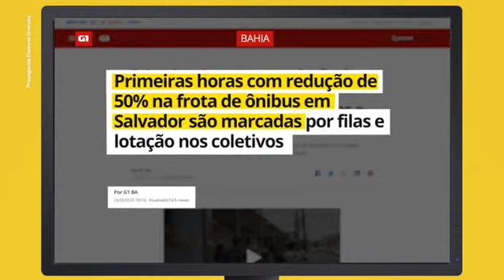Salvador - Pastor Sargento Isidório (AVANTE) - HGPE 14/10 - 2020